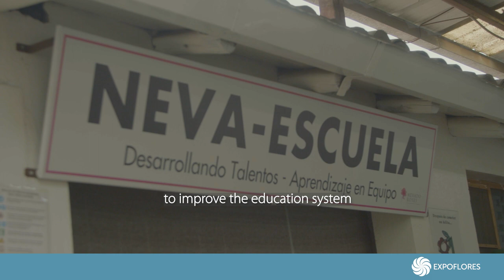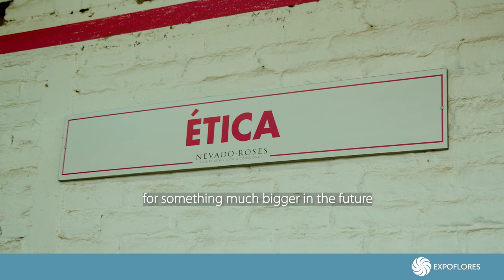Incentivos Educativos y de Formación - Nevado Ecuador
📚 Nunca es tarde para perseguir tus sueños académicos. 🏁

🌹 Nevado Ecuador nos comparte su iniciativa de Responsabilidad Social Empresarial, denominada: “Incentivos Educativos y de Formación” ✏️

📖 La educación es un viaje que no tiene límites de tiempo ni edad. ¡Cada día es una oportunidad para aprender algo nuevo y acercarte más a tus metas! 💪🌟